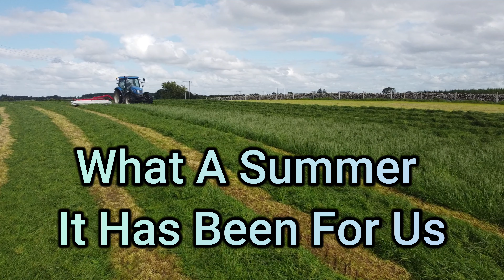Silage 2020 Mashup